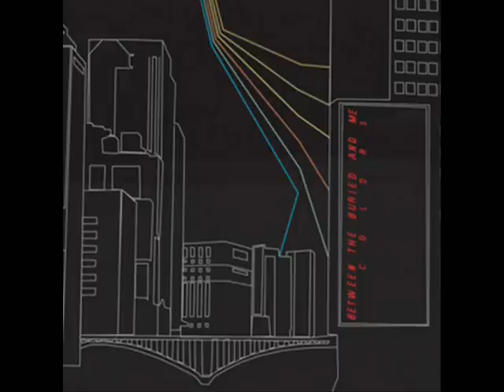Between The Buried And Me - White Walls 8-Bit Part 1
Between The Buried And Me White Walls 8-Bit version part 1.